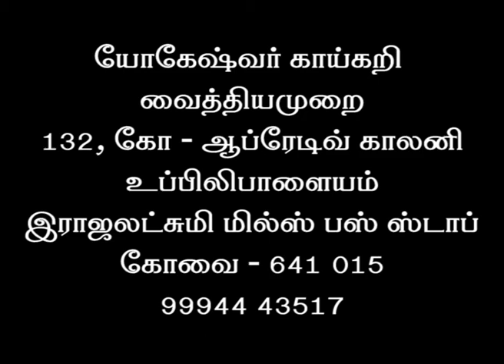வாழைக்காய் | வறுவல் | பொரியல் | பஜ்ஜி | குழம்பு | பொடிமாஸ் | சிப்ஸ்